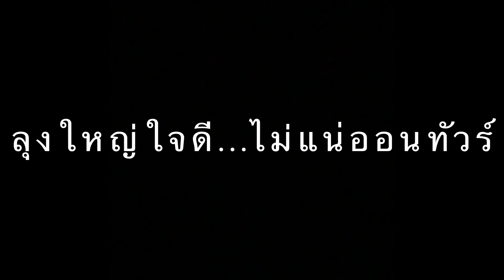R.I.P ลุงใหญ่ไม่แน่ออนทัวร์ ยูทูปเบอร์ สาย เดิน คุย ลุย ถ่าย vlog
อาลัยรักลุงใหญ่ ไม่แน่ออนทัวร์ ยูทูปเบอร์เมืองไทย สาย เดิน คุย ลุย ถ่าย ทำแบบบ้านๆ สไตล์ vlog เมืองไทย ลุงใหญ่ใจดีท่านเป็นคนแนะนำเกี่ยวกับการทำยูทูบ ผมกับลุงใหญ่บ้านอยู่ไม่ไกลไปมาหาสู่กันตลอด เราชอบแค้มป์ด้วยกัน เที่ยวป่าด้วยกัน มีความขอบคล้ายๆกัน ที่สำคัญท่านคล้ายๆพ่อผมหลายๆอย่าง อาทิตย์สุดท้ายผมยังไปเยี่ยมท่านที่บ้าน บอกด้วยว่าหายแล้วเราไป แค้มป์ปิ้งด้วยกันใหม่ แต่แล้ววาระสุดท้ายลุงใหญ่ก็จากไปด้วยความสงบ อายุ 69 ปีเท่ากับพ่อผม ขอแสดงความเสียใจกับครอบครับลุงใหญ่ ไม่แน่ออนทัวร์ครับ#ลุงใหญ่ไม่แน่ออนทัวร์ยูทูปเบอร์